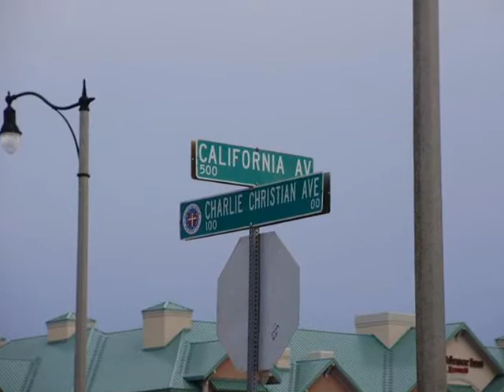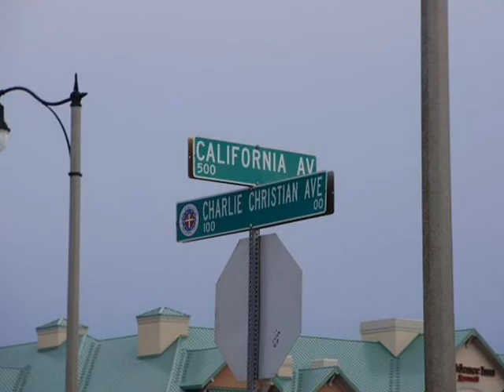Charlie Christian Style Jam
Music by Jason Earls. Trying to play like Charlie Christian. My improv is based on the Guitar World April 2012 Column "Christian Values" by Keith Wyatt.